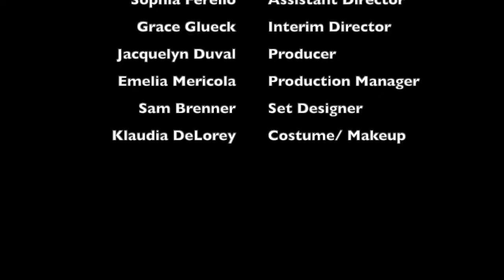JWU Players’ Mamma Mia! Slide Show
A look back on the JWU Players' 2019 Spring Musical "Mamma Mia!"